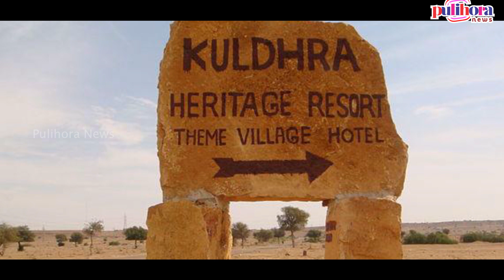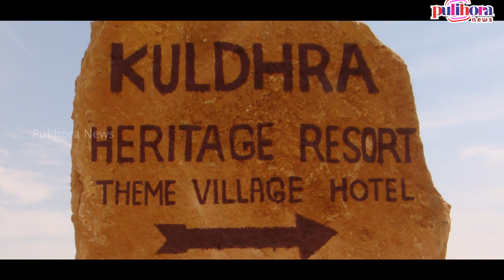200 సంవత్సరాలుగా ఆ ఊరు ఖాళీగానే ఉంది ! ఏం జరిందో తెలిస్తే భయం తో వణికిపోతాం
200 సంవత్సరాలుగా ఆ ఊరు ఖాళీగానే ఉంది ! ఏం జరిందో తెలిస్తే భయం తో వణికిపోతాం